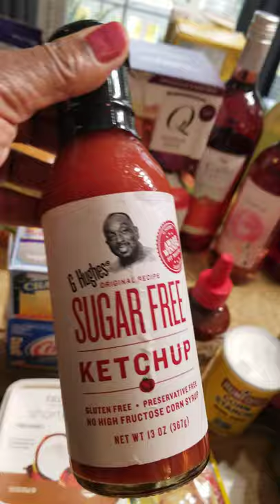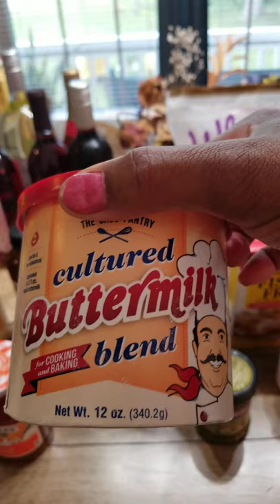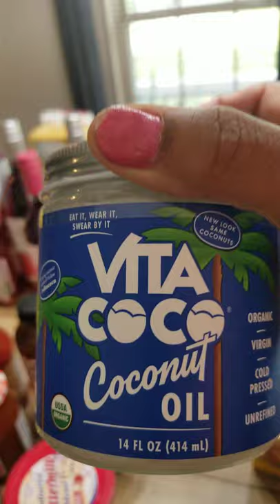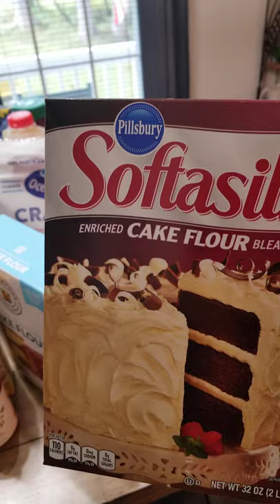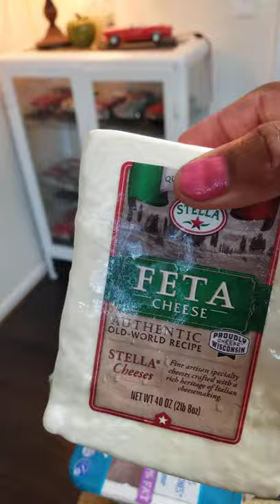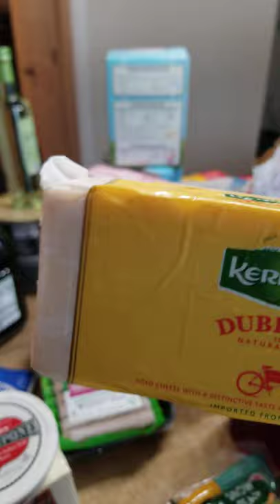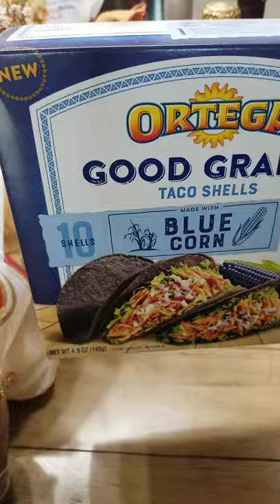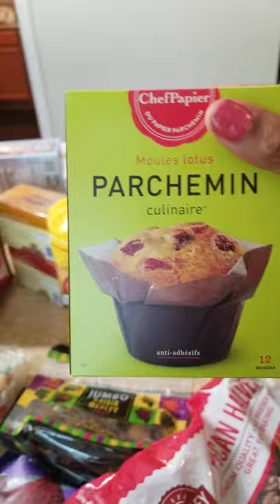The QUEENS FOOD HAUL (part 2)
👊🏿Hey there my beautiful friends!

Today, I have a few specialty grocery items and some delicious fresh farmers market goodies to share with you all!😋